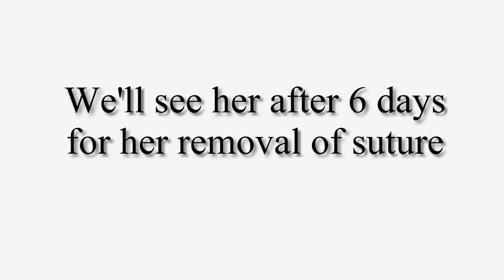Goretex Rhinoplasty with Chin Augmentation 1of 1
Patient had a rhinoplasty and chin augmentation. you will be surprise with the result.